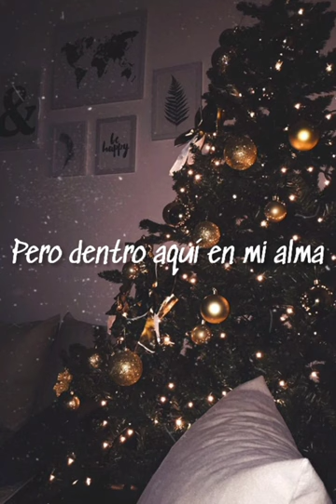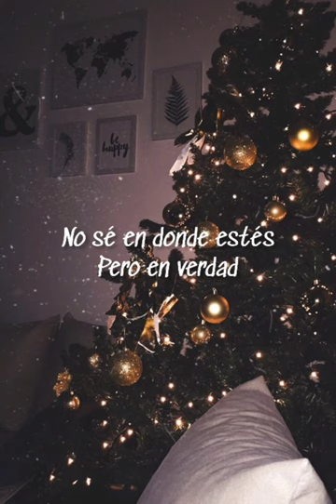Navidad Sin Ti_@EslabonArmado